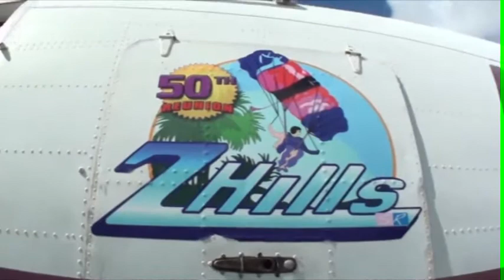Angela 10.30.2015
Tandem